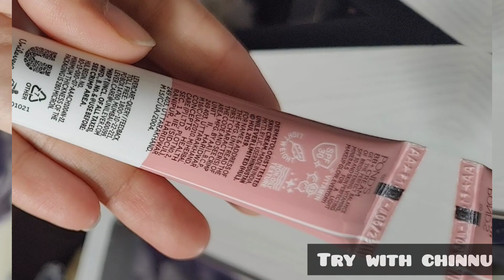ponds bb cream review in tamil